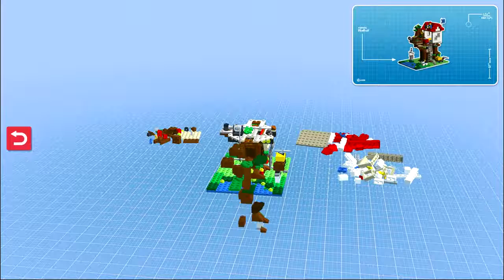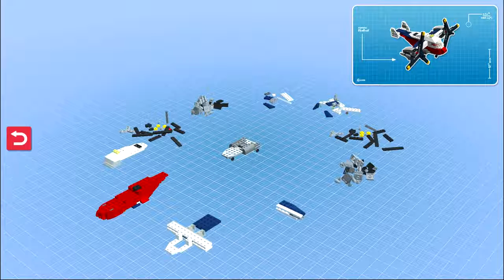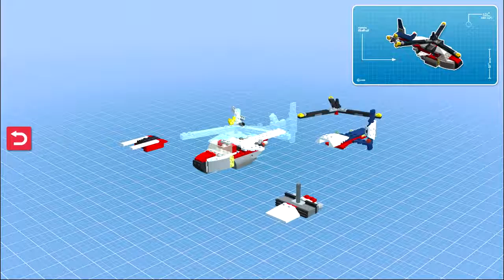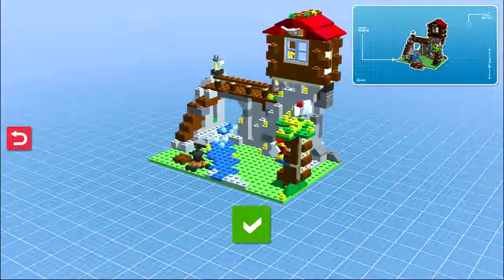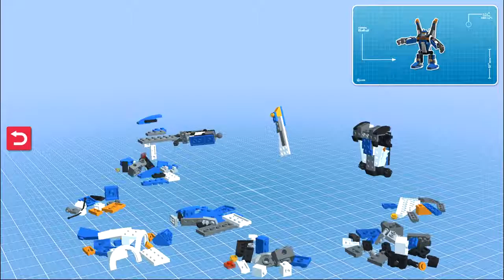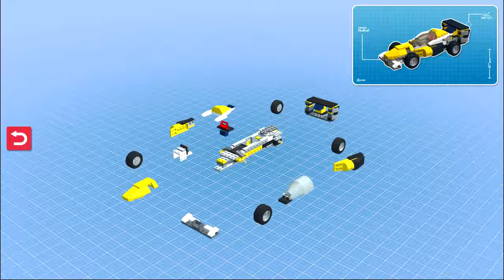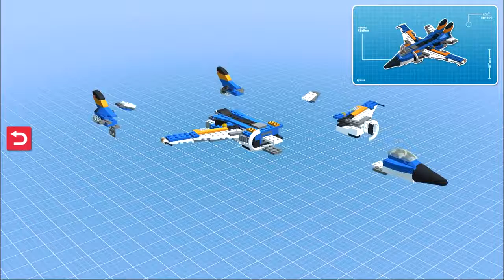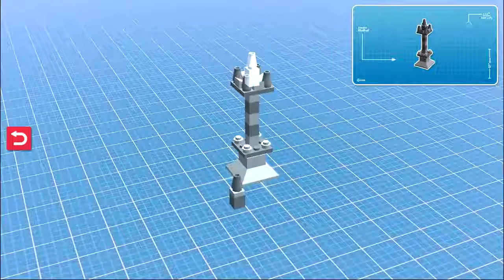LEGO Creator Islands part 2 | Eftsei Gaming